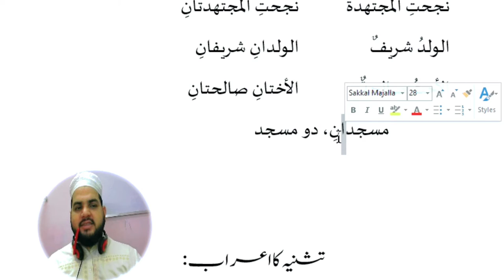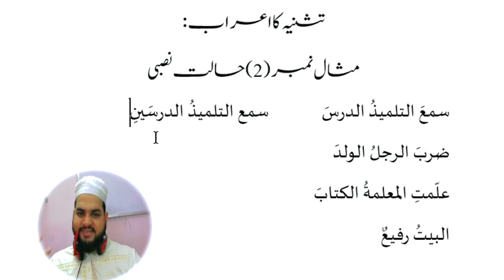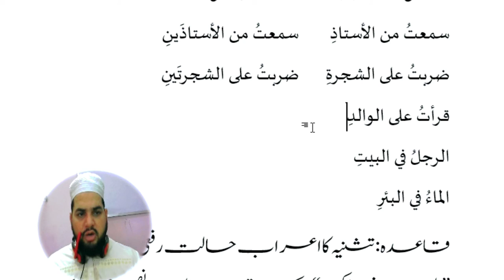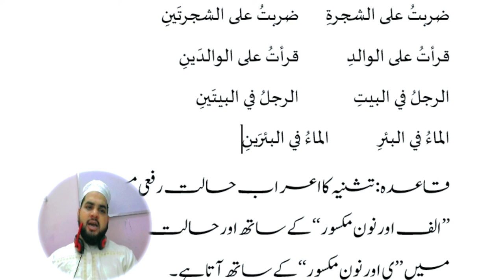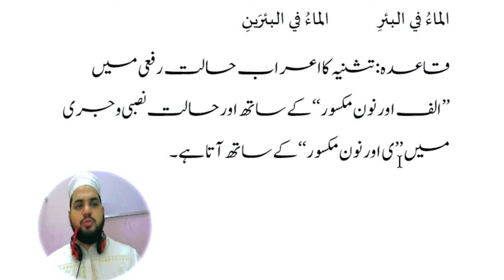Lesson 85, Arabic Grammar تثنیہ کا اعراب، حالت نصبی وجری، تثنیہ کا بیان Part_2